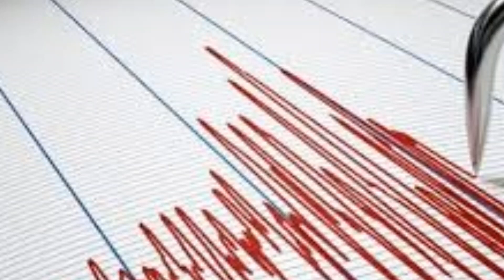Korkutan DEPREM! O İlimizden ŞİDDETLİ Korkutan DEPREM! Son Dakika Haberi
22 eylül 2021 son depremler şu şekilde .Depremi şiddetleri 4 olarak açıklandı.